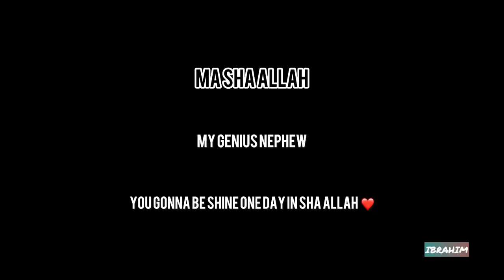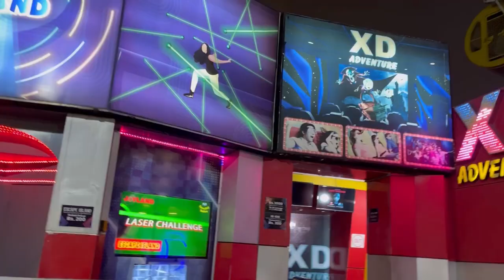FUN RIDES 😍 | Joyland Park Lahore | har jaga pangay karty hoy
Joyland is an amusement park located in Lahore, Pakistan. It's a popular destination for families and individuals looking for entertainment and recreational activities. The park typically features a variety of rides, attractions, and games for visitors of all ages.
Please note that information about specific places, including amusement parks, can change over time. It's a good idea to check for the latest updates and reviews to ensure that you have the most accurate and current information before planning a visit to Joyland or any other venue.
musement parks like Joyland often feature a variety of fun rides to cater to different preferences and age groups. Some common types of fun rides you might find at such parks include:

Roller Coasters: These are high-speed rides that often involve twists, turns, and drops, providing an exhilarating experience.

Ferris Wheels: A classic ride that offers panoramic views of the surroundings from a slowly rotating gondola.

Carousels: A traditional ride with colorful, decorated horses that move up and down in a circular motion.

Bumper Cars: Electric cars in an enclosed area where riders can drive around and bump into each other for a lighthearted experience.

Drop Towers: Tall towers where riders are lifted to the top and then dropped quickly, creating a thrilling freefall sensation.

Spinning Rides: These can include teacup rides, spinning swings, and other attractions that rotate as they move.
Water Rides: Log flumes, water slides, and other water-based attractions that provide a refreshing and often wet experience.
Dark Rides: Indoor rides with special effects, lighting, and sound designed to create a themed and immersive experience.
Carnival Games: Stalls offering various games of skill and chance, where visitors can win prizes.
Virtual Reality (VR) Rides: Modern parks may incorporate virtual reality technology into certain rides for an added layer of immersion.
Keep in mind that the specific rides available can vary from park to park, and new attractions may be added over time. It's a good idea to check the official website of Joyland Lahore or contact the park directly for the most up-to-date information on their current ride offerings.

hit likes.